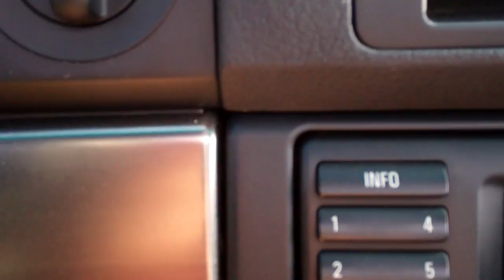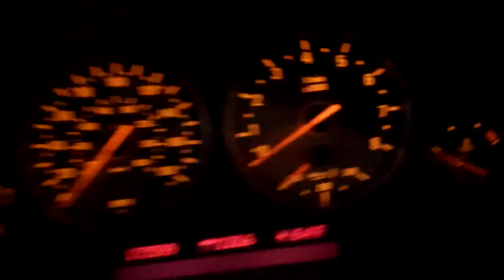Film my Crotch Area 5/7/13 - Day 878